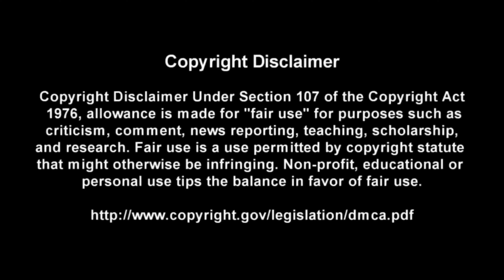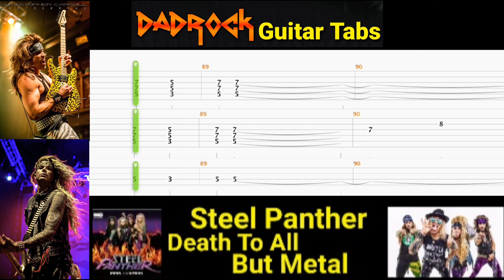Death To All But Metal - Steel Panther - Guitar + Bass TABS Lesson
This is a practice tool I put together With the help of Songsterr to help My fellow DadRockers  learn the main guitar parts for Death To All But Metal by Steel Panther

Intro: (0:00)
Video: (0:37)